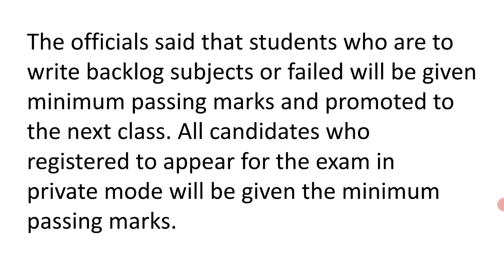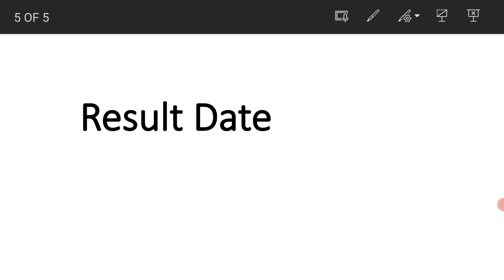Telangana Intermediate Result 2021